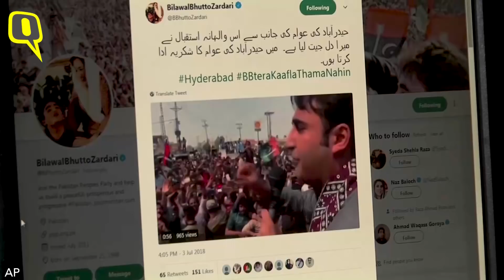Will Pakistan Elections Be Influenced by Candidates' Social Media Presence? | The Quint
While Pakistan prepares for elections on July 25, courtesy of Pakistani journalist Gul Bukhari, there’s a new player taking the front seat this time around - Social Media.